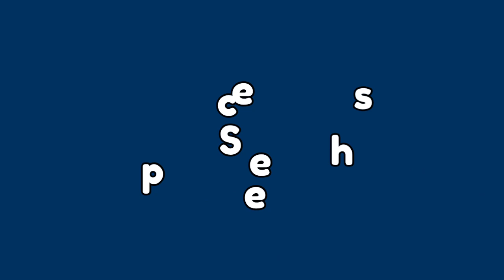15th August Special Independence Day Celebrating // Rabang // AGBAF //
15th August
Independence Day Celebrating
   At Rabang AGBAF